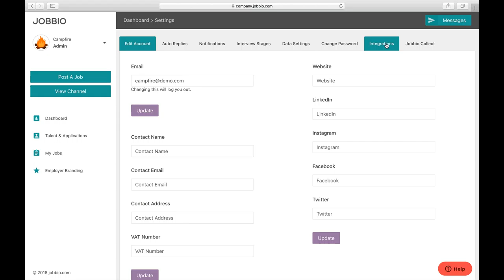Jobbio x Lever integration